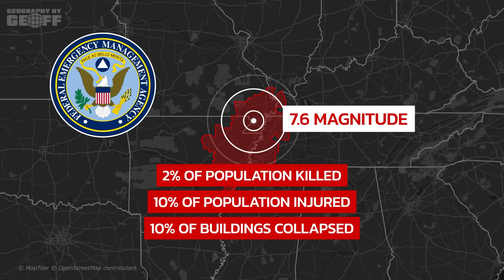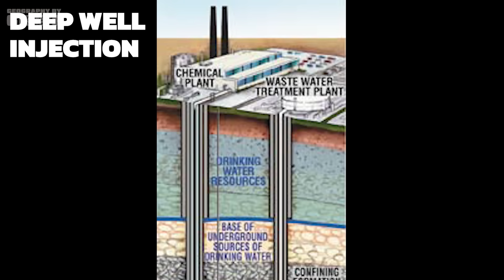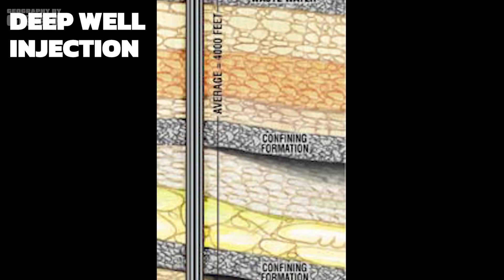New Madrid Seismic Zone: Why The Middle Of The U.S. Could Be Hit By A HUGE Earthquake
Watch the podcast: @GeographyPod

The west coast of the United States is accustom to earthquakes. But lying deep underground in the middle of the United States, is a little known area called the New Madrid Seismic Zone. At some point, this area, which is in the middle of the North American plate, will shake the entire region causing extreme damage that people aren't expecting. Here's why this region of the United States is so seismically active and what will happen when the inevitable earthquake does hit.